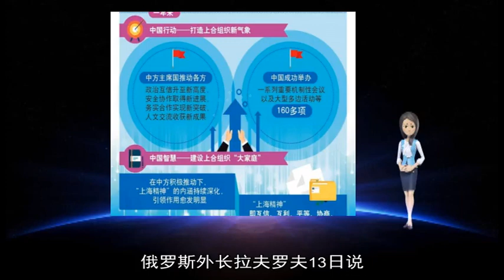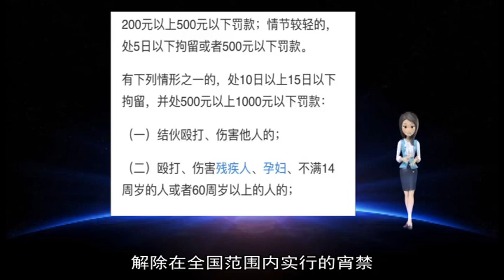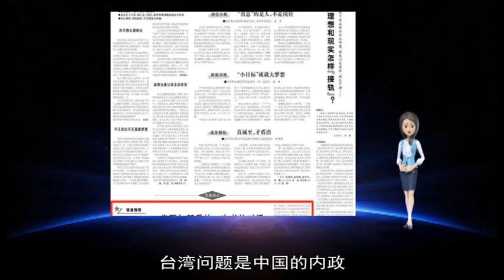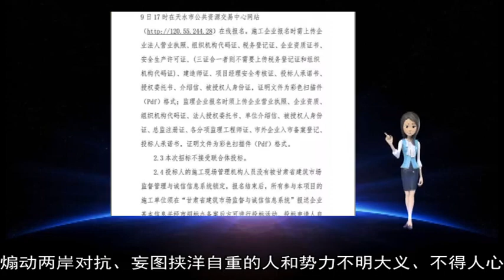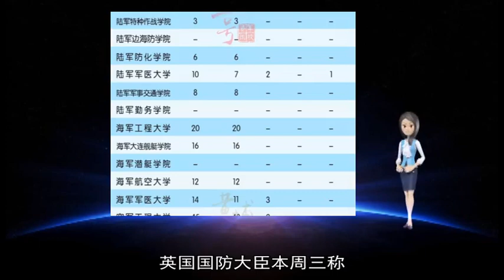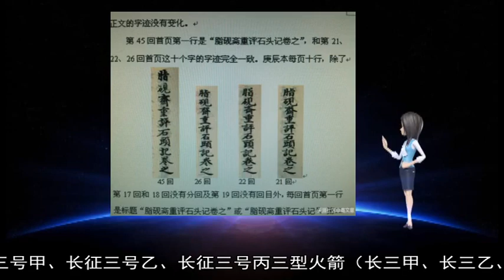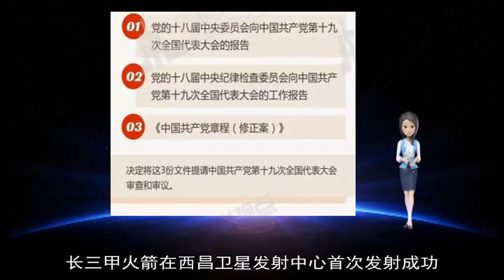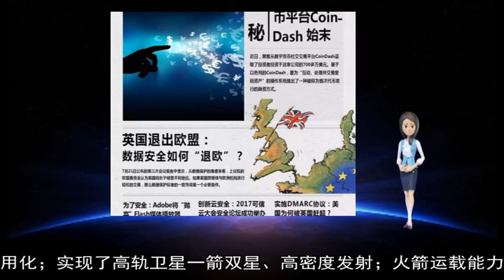军事新闻-4月14日一分钟阅尽天下军情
《军事新闻》《中国新闻》《世界新闻》武警官兵全力保障北京半程马拉松安全有序进行  4月14日上午 2019北京国际长跑节-北京半程马拉松在天安门广场鸣枪起跑  担负天安门广场起点执勤安保任务的武警北京总队天安门地区支队官兵 周密制定执勤应急预案 科学部署执勤兵力 全力做好开幕式现场的安全秩序维护工作 确保比赛有序顺利进行  俄罗斯外长说俄美已恢复反恐领域对话  俄罗斯外长拉夫罗夫13日说 俄美两国已恢复反恐领域的对话 目前还就阿富汗问题和朝鲜半岛问题保持接触 但美国公然介入主权国家内政的做法不可接受  俄S-350防空系统投产 可“混搭”数种导弹  俄罗斯国防部副部长克里沃鲁奇科日前表示 俄军S-300防空导弹系统的“接班人”——S-350系统已通过国家级测试 首批该型号系统已投产 这一系统的最大特点是能混合装载并发射数种导弹  苏丹国家情报与安全局局长辞职  苏丹过渡军事委员会13日发布消息说 苏丹国家情报与安全局局长萨拉赫·阿卜杜拉已于12日辞职 过渡军事委员会主席阿卜杜勒·法塔赫·布尔汉批准了他的辞职请求  苏丹过渡军事委员会宣布解除全国宵禁  苏丹过渡军事委员会主席阿卜杜勒·法塔赫·布尔汉13日宣布 解除在全国范围内实行的宵禁  布尔汉在苏丹官方电视台直播节目中发表声明 宣布解除宵禁 释放所有根据前巴希尔政权紧急状态法所审判和关押的人 他同时宣布解除苏丹所有州的军政府州长的职务 由各军区指挥官代替主持工作 3月28日下午 国防部举行例行记者会 国防部新闻局局长、国防部新闻发言人吴谦大校答记者问  记者：我们注意到 近期美台军事往来频密 据媒体报道 “台军高层”现在正在美国访问 美国可能会向台湾出售F-16V战机 加之近期美国双舰过航台湾海峡 美国国务卿蓬佩奥表示未来可能会有更多的行动执行《与台湾交往法案》 台湾一些“绿营”人士将此解读为这是美国“挺台”的信号 请问发言人对此有何评论？  吴谦：世界上只有一个中国 大陆和台湾同属一个中国 中华人民共和国是中国的唯一合法政府 中国的主权和领土完整不容分割 这是我回答你这个问题的前提和基础  我们注意到美方最近在台湾问题上搞了一系列动作 无论是售台武器 还是军事联系 我们都坚决反对 台湾问题是中国的内政 事关中国核心利益和中国人民民族感情 不容任何外来干涉 一个中国原则是公认的国际关系准则 也是中美关系的政治基础 任何破坏一个中国原则的言论和行为 都无异于在动摇中美关系的根基 都不符合中美两国的根本利益 也是非常危险的  我们还注意到岛内一些人的分裂谬论 对此我想强调：统一是历史大势 是正道 “台独”是历史逆流 是绝路 一个中国原则是两岸关系的政治基础 台湾前途在于国家统一 台胞福祉系于民族复兴 煽动两岸对抗、妄图挟洋自重的人和势力不明大义、不得人心  祖国必须统一 也必然统一 我们愿意以最大诚意、尽最大努力争取和平统一的前景 但针对外部势力干涉和“台独”分裂分子活动 我们将采取一切必要措施 坚定捍卫国家主权和领土完整 坚定维护台海地区和平稳定  【环球网军事12月28日报道】12月27日下午 国防部举行例行记者会 国防部新闻局局长、国防部新闻发言人吴谦大校答记者问  记者：加拿大国防参谋长万斯近日称 今年10月 中国军机在朝鲜半岛附近国际空域“不恰当”地阻碍了加空军1架侦察机的正常活动 请问对此有何评论？第二个问题 英国国防大臣本周三称 他对华为参与英国5G移动网络工程深感担忧 他认为中国政府或在网络安全领域“以恶意行事” 请问对此有何评论？  吴谦：先回答第一个问题 我不知道加拿大军机不远万里到这里来是干什么的？对于类似情况 中国军队一贯依法依规予以处置 加方指责与事实不符  第二个问题 英方有关指责无中生有 纯属捏造 英方一些人的表态 反映了他们心中根深蒂固的傲慢与偏见 焦虑与纠结 AD_SURVEY_Add_AdPos(#7000531#) 新华社西昌4月20日电题：逐梦星空——我国长征三号甲系列运载火箭跨入“百次发射俱乐部”  新华社记者胡喆、谢佼、李国利  4月20日的西昌卫星发射基地 01指挥员发出指令 山间一道巨大的光焰拔地而起 直奔星空 长征三号乙遥五十九运载火箭将北斗导航卫星成功送入预定轨道 至此 长征三号甲系列运载火箭正式跨入“百次发射俱乐部” 成为中国首个发射次数突破100次的单一系列运载火箭  “金牌火箭” 来之不易  长征三号甲系列火箭 是我国功勋卓著的“金牌火箭” 百次发射成功 成为我国最可靠的“星空之舟” 可谓来之不易  它从长征三号火箭演变而来 包含长征三号甲、长征三号乙、长征三号丙三型火箭（长三甲、长三乙、长三丙） 是我国现役执行高轨发射任务最多的系列火箭 承担了以探月工程、北斗工程为代表的多项国家重大工程任务  中国航天科技集团一院长征系列运载火箭高级顾问、中国工程院院士龙乐豪记得 20世纪90年代初火箭三子级系统试车 数九寒冬 动力系统试车台最高温仅为零下5摄氏度 参试人员大都冻得感冒发烧 打了点滴又在野外作业 安装各种导管 没有人叫苦  百余名参试人员连续奋战四个多月 放弃元旦、春节 经历了两次点火失败 第三次试车成功 1994年2月8日 长三甲火箭在西昌卫星发射中心首次发射成功  造物没有一帆风顺 航天是一项高技术、高风险的事业 1996年2月15日 长三乙火箭首飞遭遇重大失利 火箭起飞22秒后撞在附近的山头上 星箭俱毁 面对挫折 中国航天人重整旗鼓 短时间内完成了12类122项试验 提出44项256条改进措施 确保了后续飞行试验成功 仅用一年多时间 长三甲系列火箭又连续3次发射成功 用实践证明了自己  至此百次发射 长三甲系列火箭突破了一批关键技术 实现了从高轨卫星转移轨道到工作轨道发射 从地球轨道到地月轨道发射等多个跨越；达成了我国运载火箭系列化、组合化、通用化；实现了高轨卫星一箭双星、高密度发射；火箭运载能力、年发射数量、发射成功率及发射入轨精度等航天核心技术指标均居世界一流水平  “中国航天的发展是全国基础工业协调发展的缩影 越来越强的发射密度不仅见证了金牌火箭的诞生 更是中国航天由大向强奋进的最佳注脚 ”中国航天科技集团一院党委书记李明华说  百次发射 飞上“新途”  不断创新 不断进取